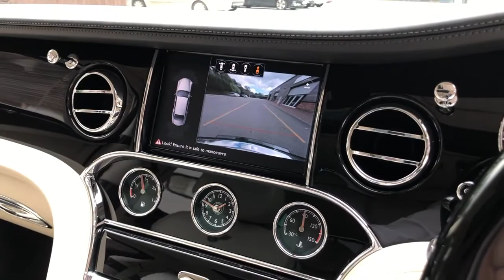Bentley Mulsanne V8 Monarch Enterprises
Walter Owen (W.O.) Bentley started his company in 1919, and to celebrate its centennial, the marque that bears his name is introducing its 2019 Mulsanne W.O. Edition by Mulliner.

It's a limited edition of 100, and it is so special that each Mulsanne gets an actual slice of crankshaft from W.O. Bentley's personal 1930 8 Litre car set into its armrest. The Bentley 8 Litre was the last car he designed for the company, which makes this special edition a fitting way to kick off Bentley's 100th anniversary celebrations that will culminate in 2019. The bespoke Bentley will make its public debut during Monterey Car Week in California next month.

The special Mulsanne W.O. Edition rolls on Beluga black wheels and can be ordered in base, Speed, or Extended Wheelbase models.

Bentley's flagship packs a 6.75-liter V-8 engine that's mated to an eight-speed automatic transmission. Base and long-wheelbase variants deliver 505 hp and 752 lb-ft of torque. Speed versions offer 530 hp and 811 lb-ft. With that kind of grunt on tap, the Mulsanne Speed can get you from 0 to 60 mph in 4.8 seconds versus 5.3 seconds for the base and Extended Wheelbase versions.
Inside you'll find a two-tone interior that is cut from Heritage Hide and four different types of wood used in the W.O. Edition's exquisite trim.

Aside from the custom crankshaft bits and W.O. 's signature, there's a sweet illuminated cocktail cabinet/bottle cooler for the rear passengers.
The Mulsanne is finished with Fireglow lambswool rugs, glass tumblers, privacy curtains to the rear doors, and a rear seat entertainment system," says Bentley brass.

The bespoke Bentley can be seen in person August 24-26 in Monterey. The marque states that customers can expect deliveries in 2019.